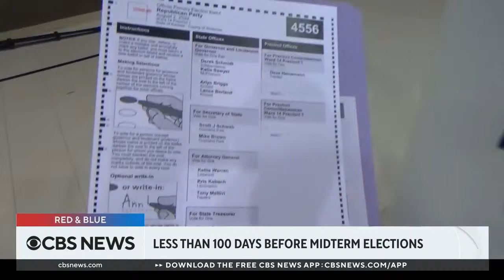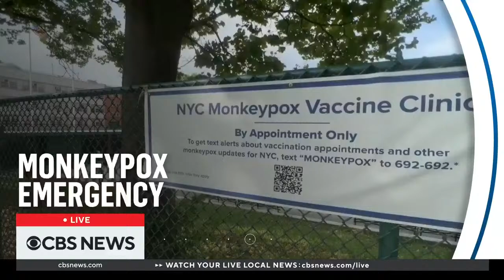Democrats' approach to 2022 midterms, CPAC highlights and more on "Red & Blue" | August 4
"Red & Blue" brings you the latest on Democratic strategies ahead of the 2022 midterm elections, highlights from the first day of CPAC in Dallas, the U.S. response to Russia sentencing WNBA star Brittney Griner to 9 years in prison for drug charges and more.